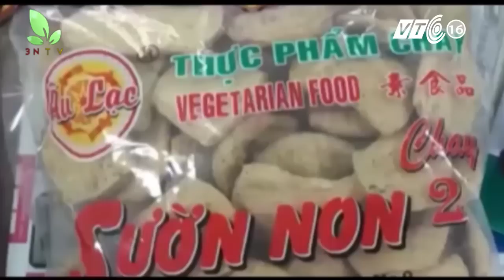Hoảng hồn giòi lúc nhúc trong thực phẩm đóng gói | VTC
VTC | Mua 10 kg thực phẩm sườn non chay về chế biến cho gần 300 công nhân ăn, khi xé bịch, chị Hoa. hoảng hồn khi phát hiện bên trong giòi bò lúc nhúc.